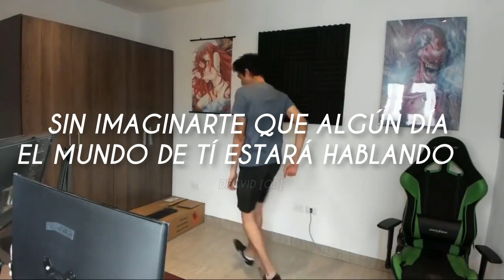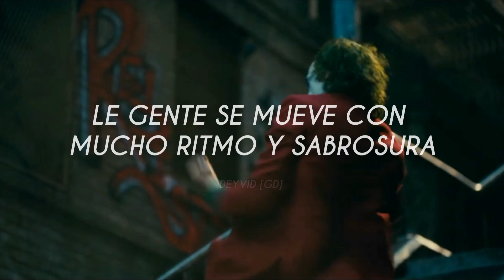La cumbia de Fernanfloo - [Letra]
2:47 perdón por el error :')
Rap hecho por: BAMBIEL
Youtuber: Fernanfloo